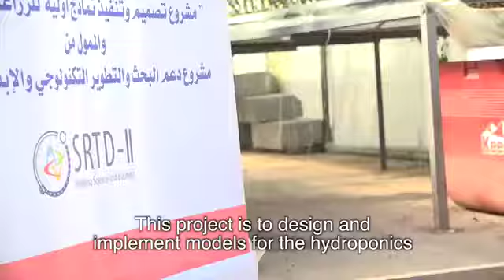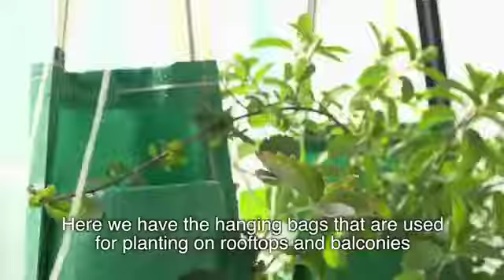EU funded success story - Soilless cultivation prototypes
EU funded success story
Support to Research, Technological Development and Innovation in Jordan - SRTD II Project